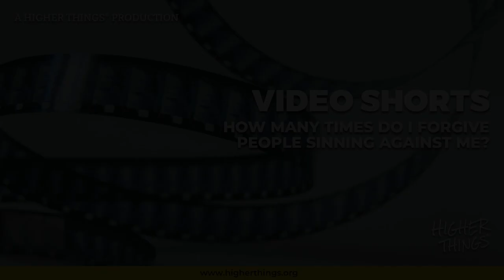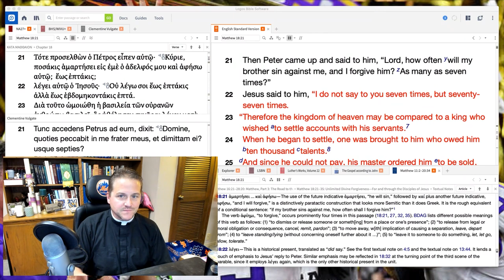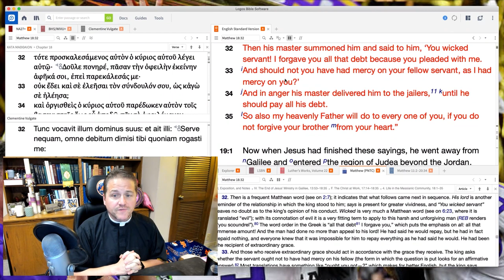0917 How Many Times Do I Forgive People Who Have Sinned Against Me?- A Higher Things® Video Short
How many times do I forgive that neighbor that has sinned against me over and over? Well, Christ died on the cross and has forgiven you of sins that you don’t even know you’ve committed. Countless sins of your have been forgiven, and if Christ has done that for you, shouldn’t you also do that for your neighbor?